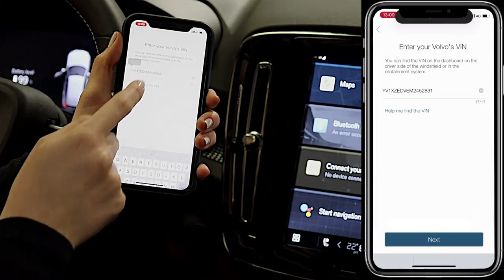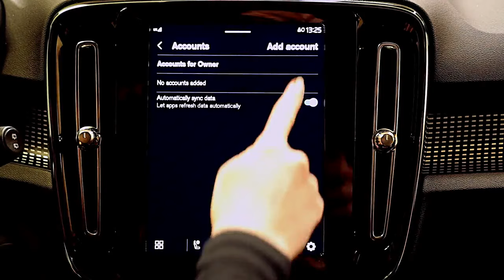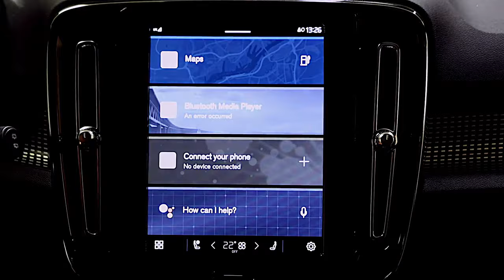Volvo Cars app